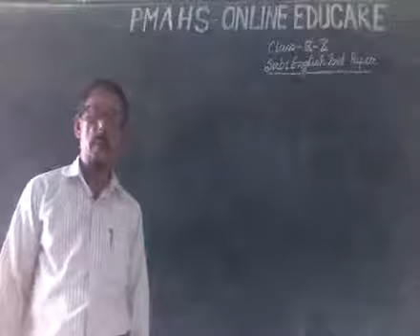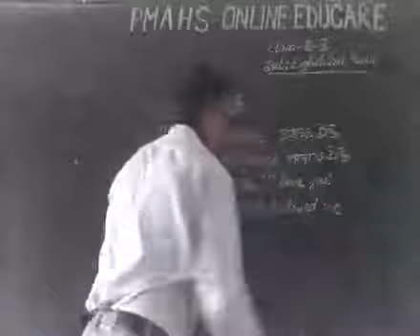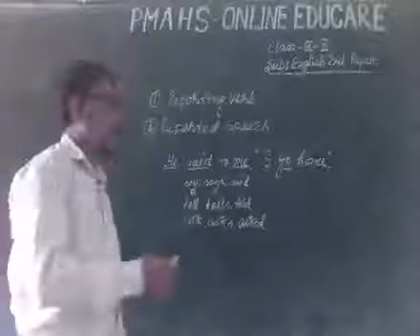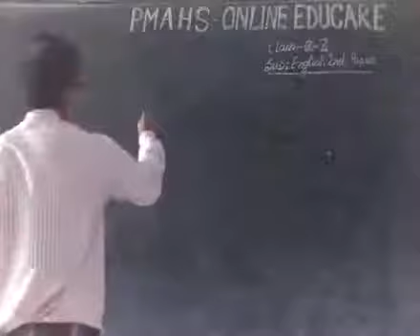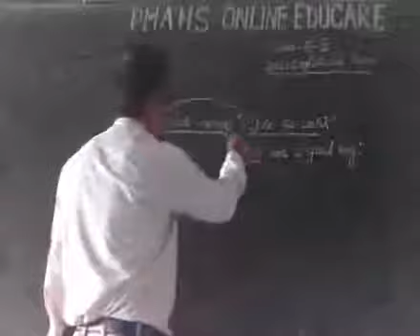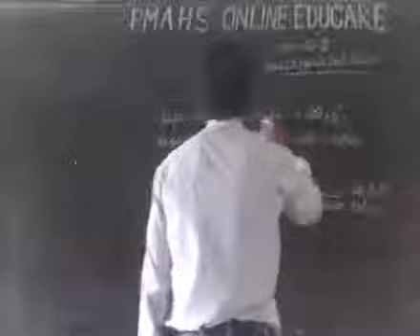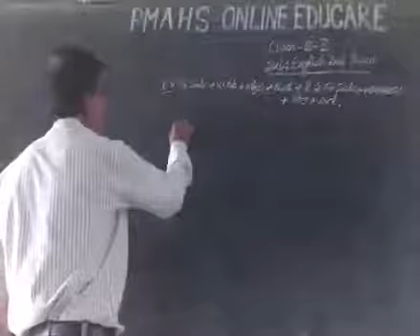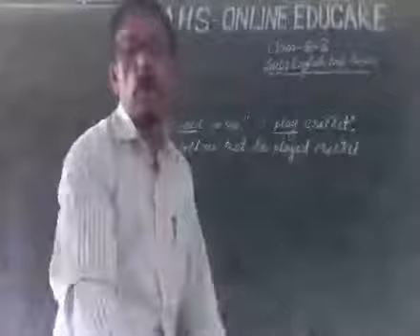A.S.M, Abdur Rahim.Asstt.Headmaster.Palla Mahbub Adarsha High School.Class-nine/tenEnglish 2nd.